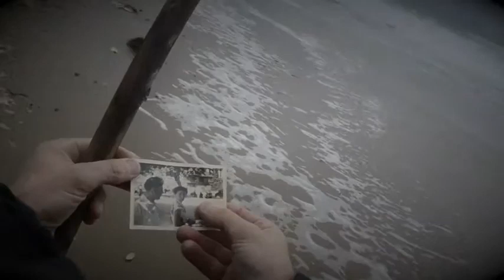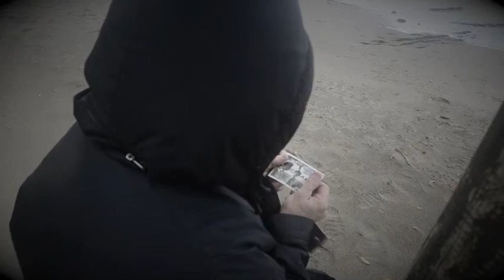Leaving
a graphic representation of the pink floyd song "The great gig in the sky"